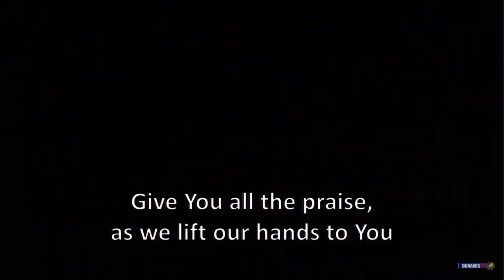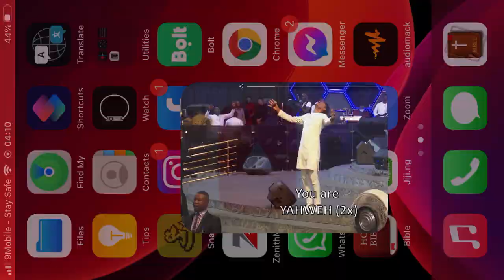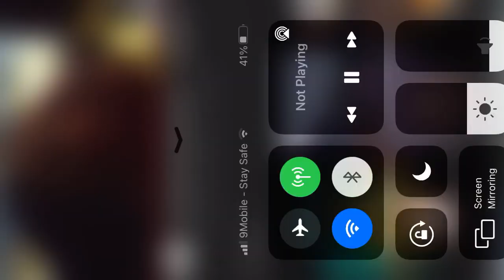Steve Crown - Hosanna - Int, music ministers conference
REVIVALFIRE!
Genesis 48:8-20 GW
When Israel saw Joseph’s sons, he asked, “Who are they?” “They are my sons, whom God has given me here in Egypt,” Joseph answered his father. Then Israel said, “Please bring them to me so that I may bless them.” Israel’s eyesight was failing because of old age, and he could hardly see. So Joseph brought his sons close to his father, and Israel hugged them and kissed them. Israel said to Joseph, “I never expected to see you again, and now God has even let me see your sons.”